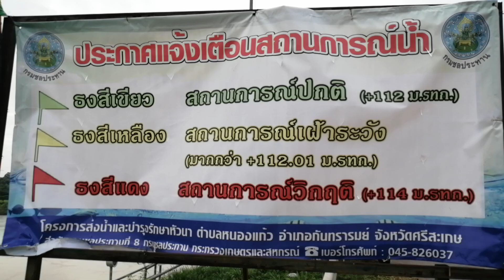เขื่อนหัวนา กันทรารมย์ ศรีสะเกษ